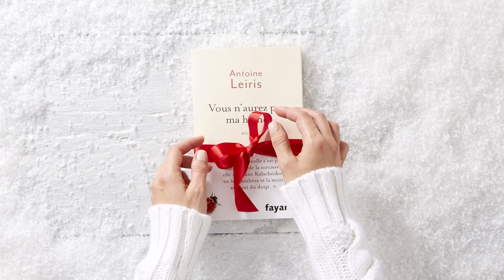Gifts For Her | Cadeaux pour elle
Cadeaux pour elle. Sœur, maman, copine, tante : le cadeau parfait pour toutes les femmes de votre vie.